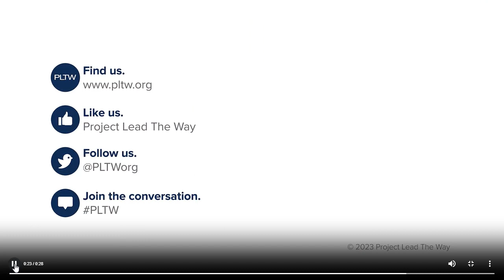Activity 1.6; video 1